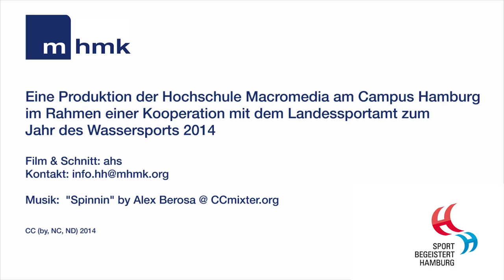Hamburg macht sich fit: Junioren-Ruder-WM in Hamburg 2014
Hamburg macht sich fit: der erster Bürgermeister Olaf Scholz, Innensenator Michael Neumann, Ruder-Olympiasieger Eric Johannesen und Ruder-Weltmeister Christian Dahlke legen sich in die Riehmen (bzw. "Skulls") für die Ausrichtung der Junioren-Ruder-Weltmeisterschaft vom 6.-10. August 2014 in Hamburg-Allermöhe.